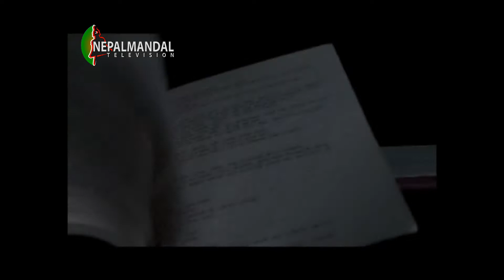Sahitya Jhigu Gaurav | Padhma Ratna Tuladhar 2075 5 20